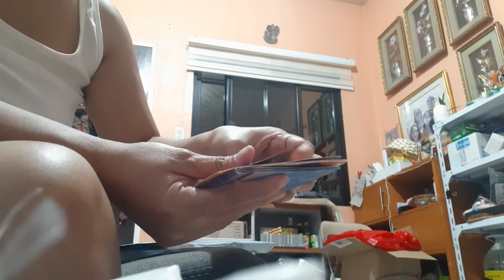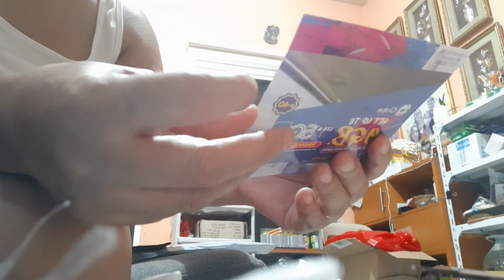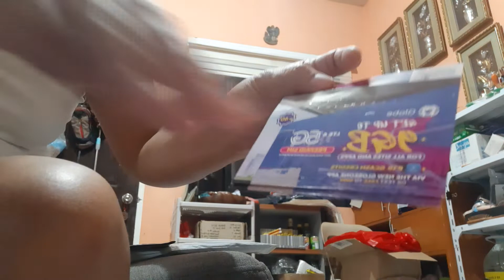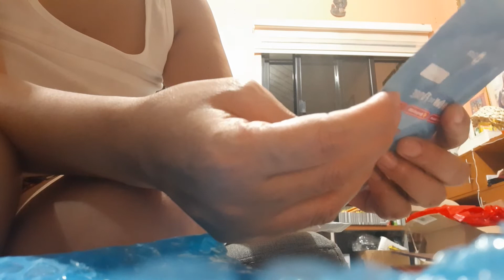5G Sim Card for Sale